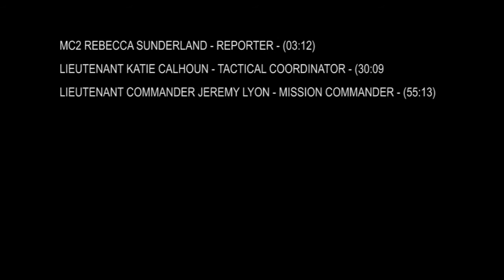150601 SIG Phoenix Express 2015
Members of Patrol Squadron 47, deployed to NAS Sigonella from Kaneoho Bay, Hawaii, participated in Phoenix Express 2015. Petty Officer Rebecca Sunderland has more.